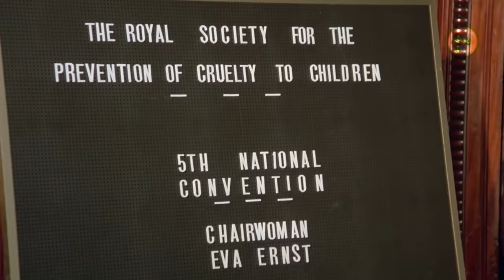ធ្មប់ហានិភ័យ | The Witches | Maorm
A recently orphaned young boy is taken to a seaside hotel in England by his grandmother, who is recuperating after an illness.. Also staying at their hotel is a group of witches who have gathered to prepare a plot to rid England of all children.